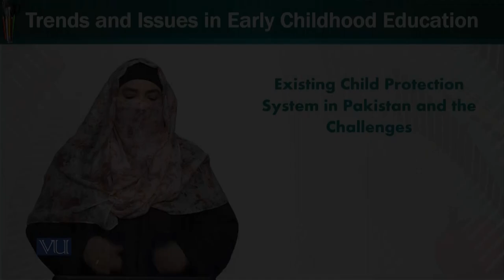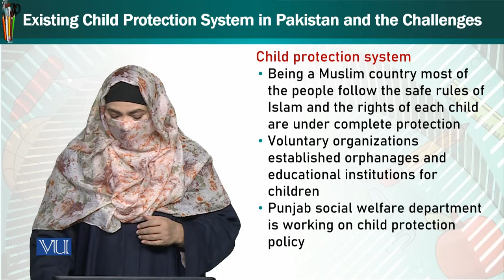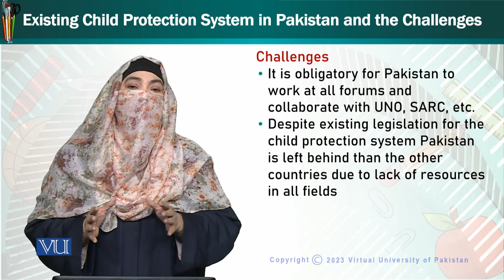Existing Child Protection System in Pakistan and the Challenges | Trends & Issues | ECE402_Topic230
Topic230: Existing Child Protection System in Pakistan and the Challenges,